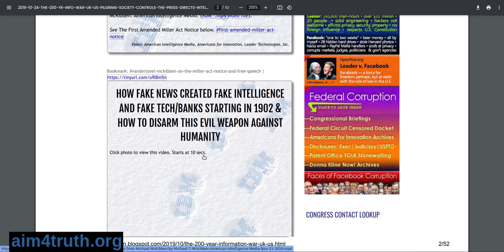The Truth is Out There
the music or the background image

Music Credits
"The X-Files"
instrumental written and produced by
American film and television composer
Mark Snow
Background Video